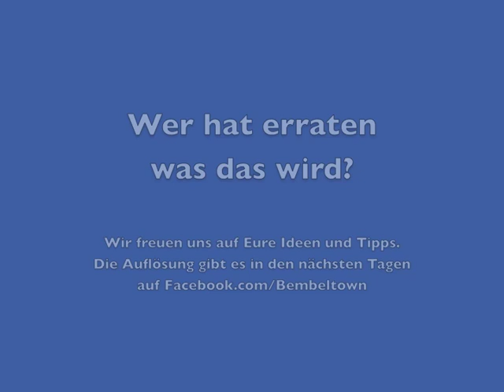Frankfurt Geschenke - Stadtgeschenke und Geschenkideen aus Hessen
Der Bembel Shop und Frankfurt Geschenkeladen im Herzen von Rödelheim.

Bembel Shop & Hessen Souvenirs
Burgfriedenstraße 17
60489 Frankfurt am Main